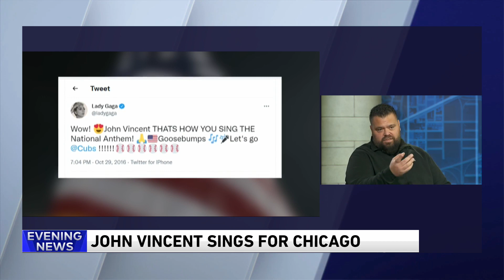John Vincent comes to WGN-TV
Singer John Vincent appeared on the WGN News at 4pm to talk about his upcoming Holiday shows.